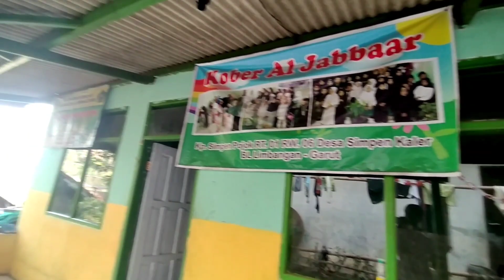Suasana desa asri kampung simpen Kaler limbangan garut Bikin betah suasana pedesaan Sunda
Episode ke 3 di kampung yang asri dan sejuk bikin betah di kampung Simpen Kaler limbangan garut
Dengan suasana pedesaan Sunda yang masih asri alami pedesaan Sunda jawabarat desa Simpen Kaler kecamatan bl Limbangan Kabupaten Garut jawabarat Indonesia

suasana pedesaan sunda,
suasana sunda,
suasana kampung pedesaan,
suasana pedesaan yang asri,
suasana alam pedesaan,
suasana kampung sunda,
suara pedesaan sunda,
suasana perkampungan sunda